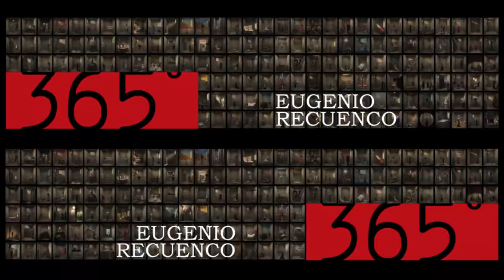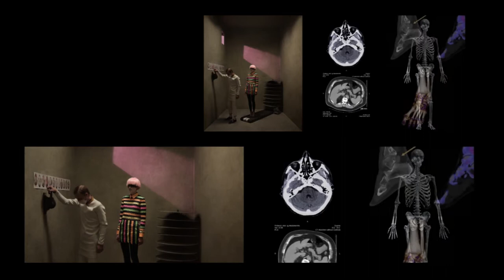INTRODUCTION TO THE 365° EXHIBITION BY EUGENIO RECUENCO.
Eugenio Recuenco presents a collection of 365 images, 8 years in the making, 120 models, a team of 300 and his unique vision.

The exhibition is a journey through the last 50 years of our time, reflecting on our virtues and imperfections and a stroll in the memories of the exceptional mind of artist, Eugenio Recuenco.
 365° is a review of contemporary history from the history of art to social networks.

Photographs that play with space to deceive the senses, to arouse strong emotions and to encourage the viewer to form an opinion. In the analysis of reality, today’s society is placed in front of a mirror.

Prior to Recuenco, no photographer dared to tell our contemporaneity with an excellent work of creativity, scenography, and photography that borders on madness and delves into genius.

The complete works were first exhibited at the Tomás & Valiente Art Centre in Madrid (CEART) in November 2018.